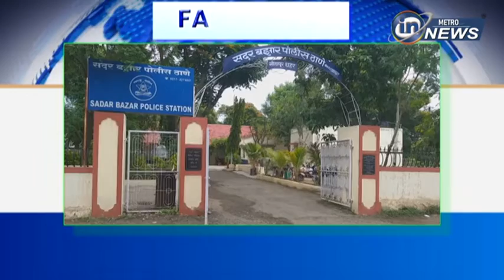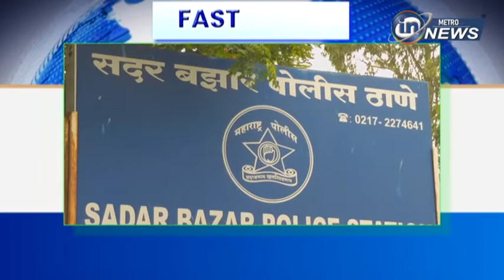FAST NEWS 18-05-2022